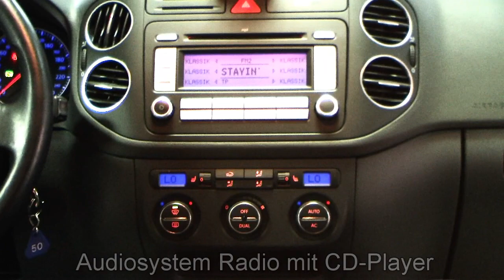Volkswagen Golf Plus 1 4 TSI Tour Autohaus Czychy